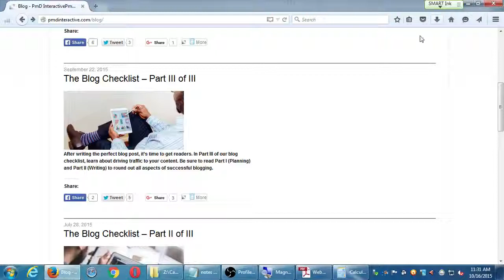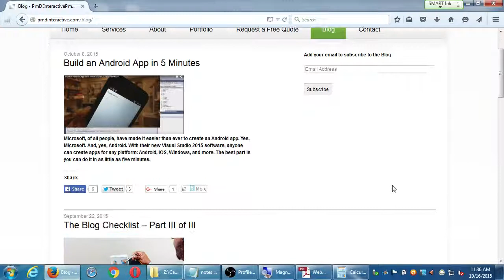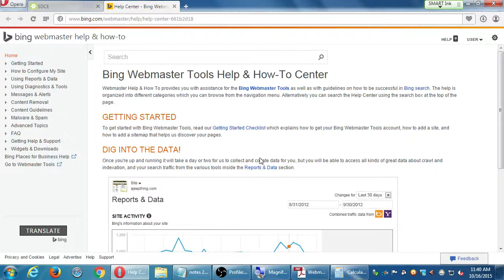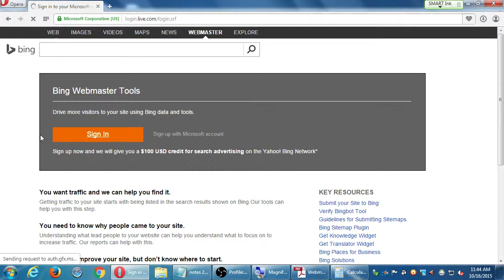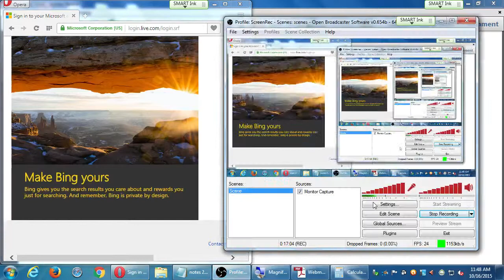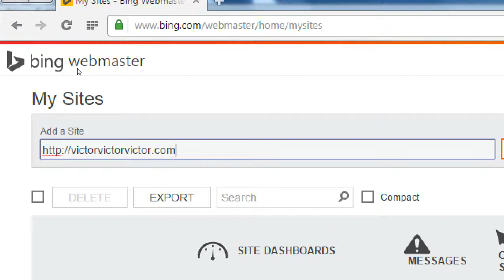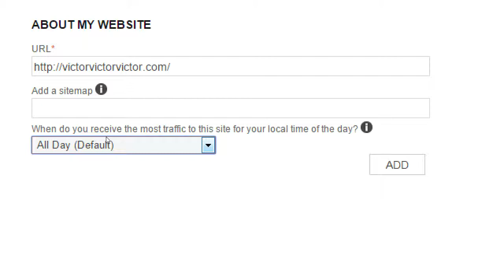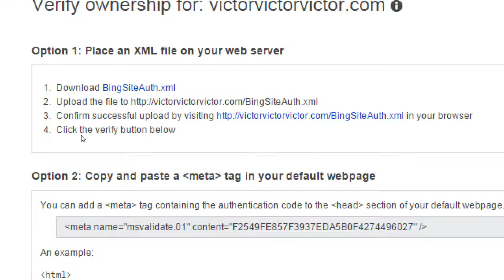SDCE SEO 2015 10 16 C